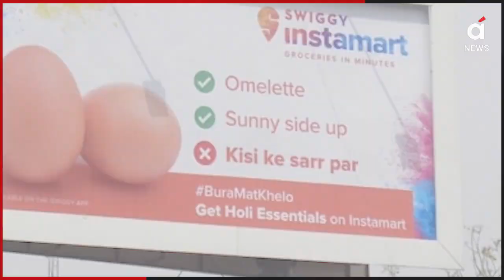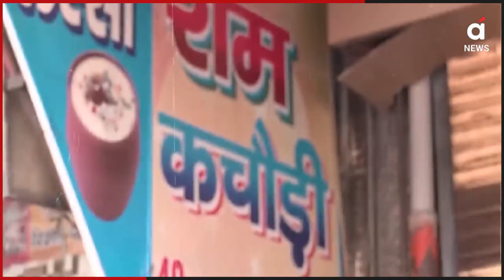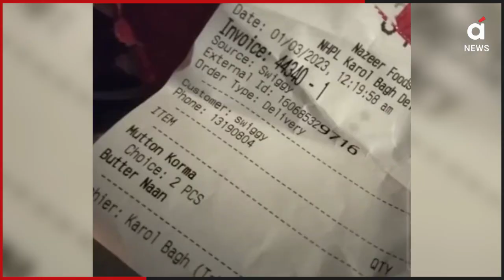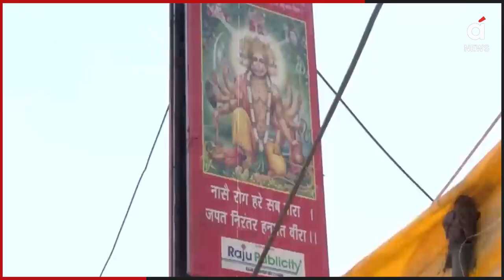हनुमान मंदिर और मटन, क्यों विवादों में Swiggy? | Controversy | Hanuman Mandir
होली पर फूड डिलीवरी एप स्विगी को लेकर हंगामा खड़ा हो गया है. होली पर्व पर स्विगी के एक बिलबोर्ड की तस्वीर सोशल मीडिया पर वायरल होने के बाद कई लोगों में आक्रोश देखा गया. उन्होंने सोशल मीडिया पर स्विगी को हिंदूफोबिक बताकर अभियान चलाया. लोगों के भारी विरोध के बाद स्विगी के अंडे के विज्ञापन बिलबोर्ड को हटा लिया गया है.

इस विज्ञापन में कहा गया है, ‘ऑमलेट – सनी साइड-अप – किसी के सर पर. बुरा मत खेलो. इंस्टामार्ट से होली के लिए आवश्यक सामान प्राप्त करें.’ इस मामले पर स्विगी की ओर से कोई आधिकारिक बयान नहीं आया है. हालांकि, एक सूत्र ने ‘न्यूज एजेंसी’ से कहा, ‘विज्ञापन बैनर केवल दिल्ली-एनसीआर में लगे थे और अब हटा दिए गए हैं.’ विज्ञापन लगाए जाने के तुरंत बाद कई लोगों ने हैशटैग ‘हिंदूफोबिक स्विगी’ के साथ ट्वीट किया. ट्वीट में लोगों ने खाना डिलीवर करने की सुविधा प्रधान करने वाली कंपनी (स्विगी) का बहिष्कार करने का आग्रह किया है.

On Holi, there has been an uproar regarding the food delivery app Swiggy. After the picture of a billboard of Swiggy on Holi festival went viral on social media, resentment was seen among many people. He campaigned on social media by calling Swiggy Hinduphobic. The billboard advertising Swiggy's eggs has been removed after massive protests by people.
The ad said, 'Omelette - sunny side-up - on someone's head. don't play bad Get essential items for Holi from Instamart. There is no official statement from Swiggy on this matter. However, a source told the news agency, "The ad banners were put up only in Delhi-NCR and have now been removed." Soon after the ad was put up, several people tweeted with the hashtag 'Hinduphobic Swiggy'. In the tweet, people have urged to boycott the company (Swiggy) which provides the facility of food delivery